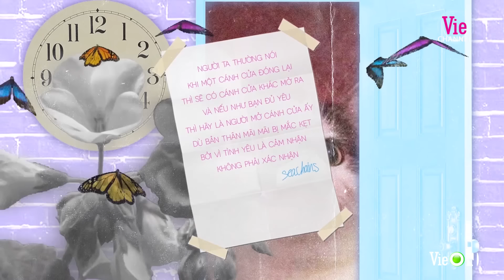Seachains - Cảm Nhận - Team Karik | Rap Việt - Mùa 2 [MV Lyrics]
Xem RAP VIỆT - MÙA 2 sớm nhất và trọn bộ trên VieON tại